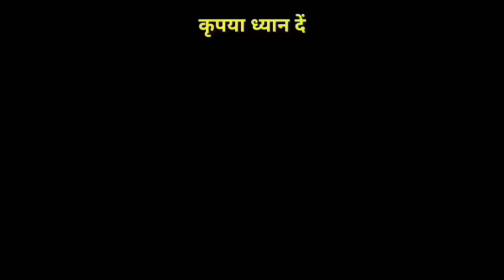Call recorder gali vidio channiwala song gulzar gulzar new song gulzar song guljar ke songguljar